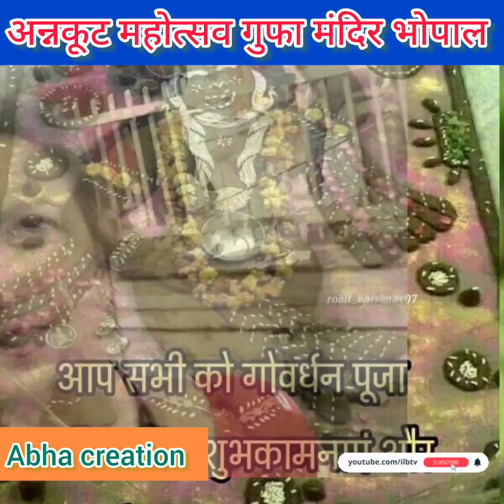गोवर्धन पूजा! गिरधारी लाल की जय! गोवर्धन नाथ की जय! अन्नकूट प्रसादी दर्शन ! गुफा मंदिर भोपाल!